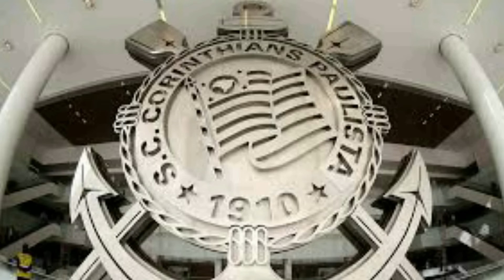CORINTHIANS CHEGA A FORTALEZA PARA CONFRONTO PELO BRASILEIRÃO.